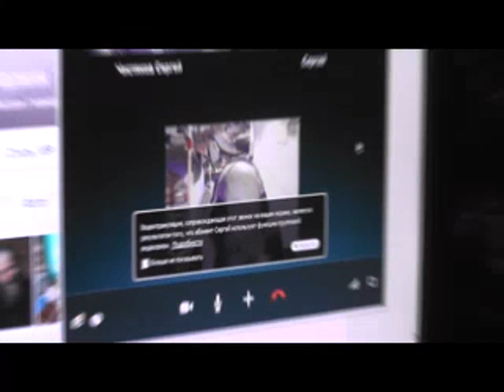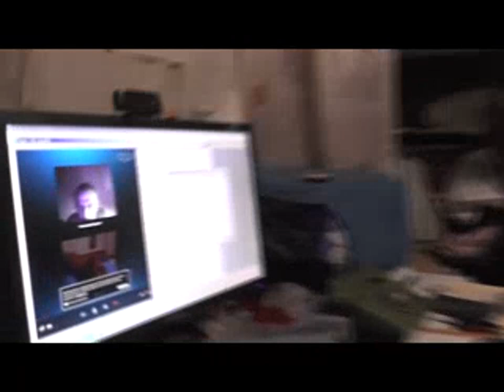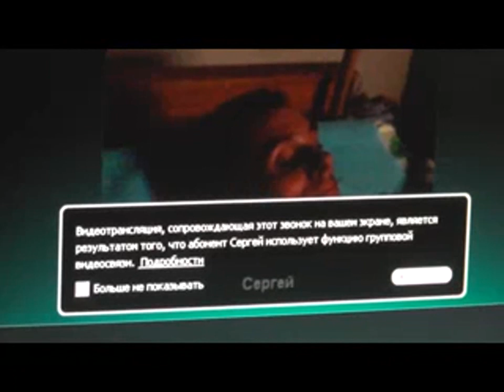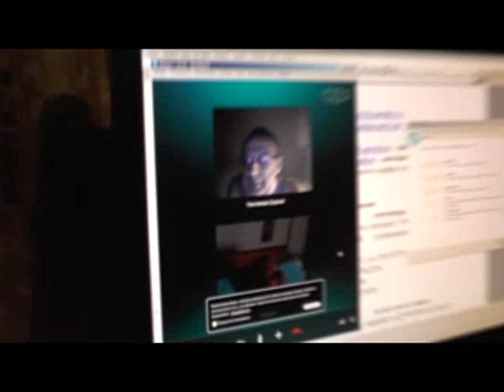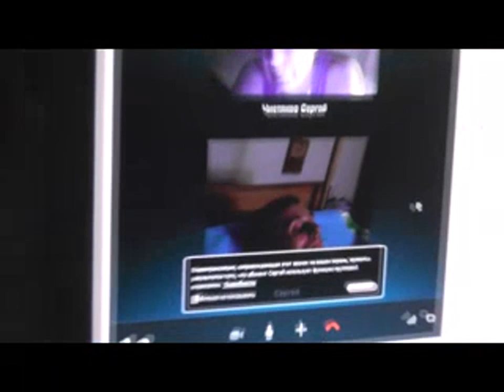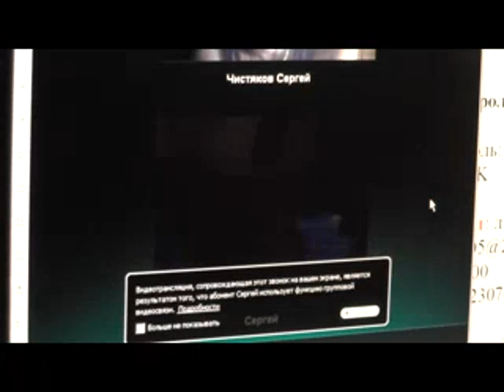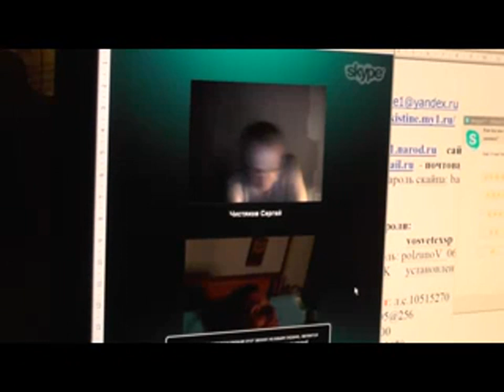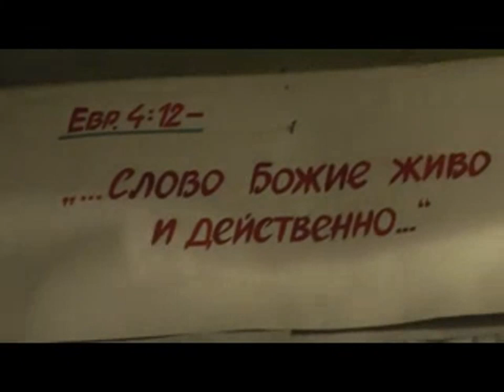29. 03. 2014 Сергей Козлов.